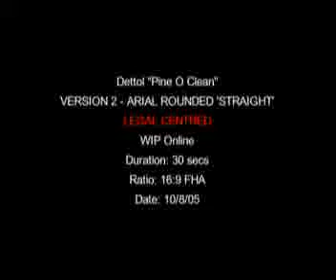Dettol Multi Action 4in1 Commercial - Featuring MAMM Talent & Extras